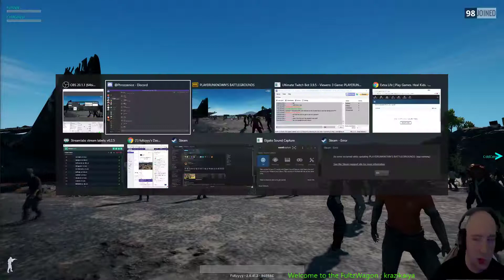COME JOIN THE ODYSSEY Part 4!!!! Its time to skate and its time for EXTRA-Life (Part 31)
lots of mario pubg and even all of wolfenstein and a little quake -- Watch live